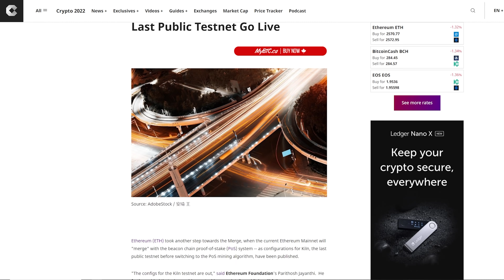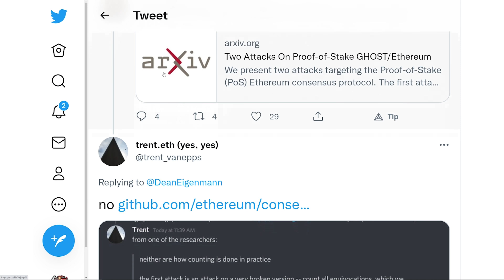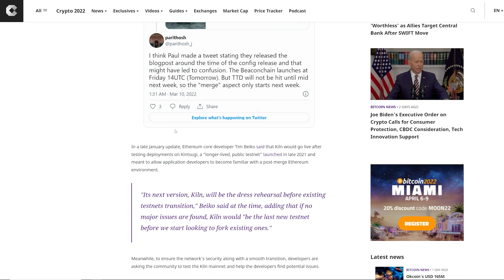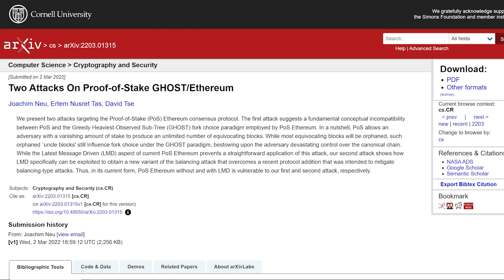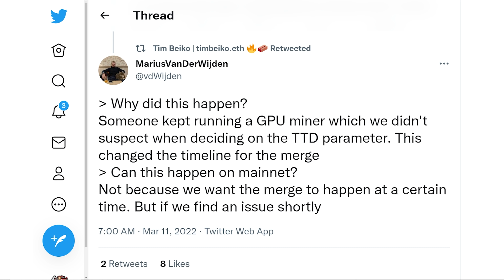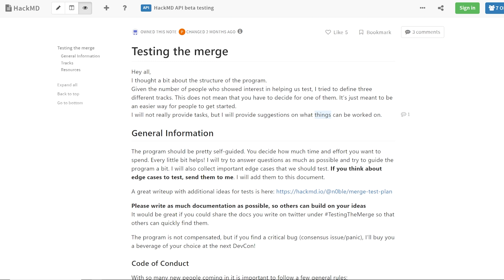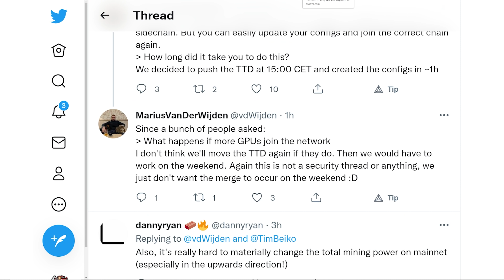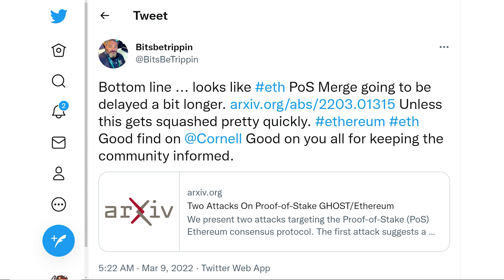Ethereum merge is coming... Kiln public testnet is live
Are you still buying GPUs for mining? (PAID LINK)
Final Countdown to Ethereum Merge Begins as Configs for the Last Public Testnet Go Live

My TRUSTED Crypto Mining Hardware Shops:
Server Cases use RedPandaMining for $50 Off!

120GB SSD Hard Drive (PAID LINK)
7" Portable Monitor (PAID LINK)